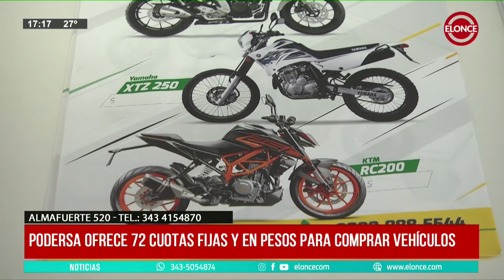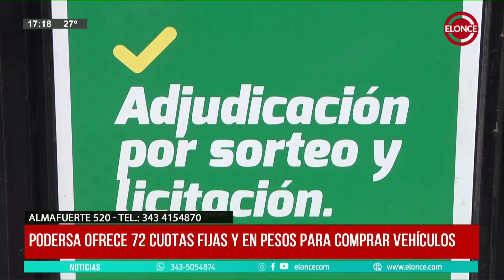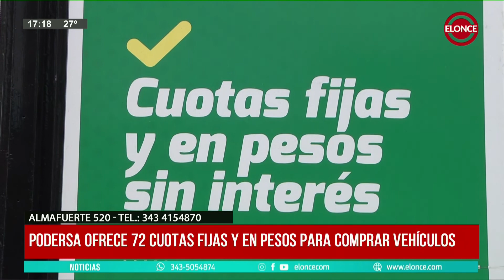Podersa ofrece 72 cuotas fijas y en pesos para comprar vehículos